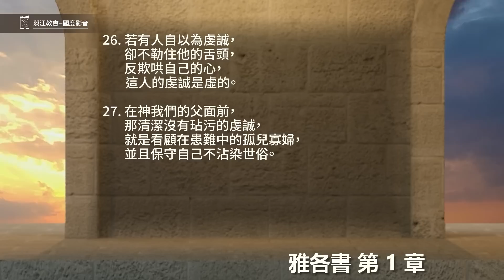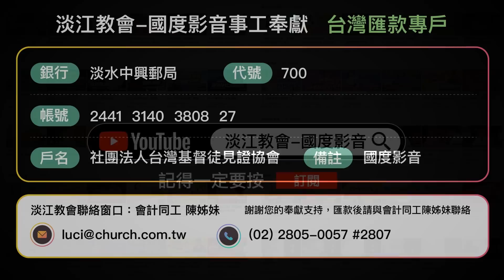220127 雅各書 1章12~27節 人被試探 不可說我是被神試探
雅各書 1章12~27節
12.忍受試探的人是有福的，因為他經過試驗以後，必得生命的冠冕，這是主應許給那些愛他之人的。
13.人被試探，不可說：「我是被神試探」；因為神不能被惡試探，他也不試探人。
14.但各人被試探，乃是被自己的私慾牽引誘惑的。
15.私慾既懷了胎，就生出罪來；罪既長成，就生出死來。
16.我親愛的弟兄們，不要看錯了。
17.各樣美善的恩賜和各樣全備的賞賜都是從上頭來的，從眾光之父那裡降下來的；在他並沒有改變，也沒有轉動的影兒。
18.他按自己的旨意，用真道生了我們，叫我們在他所造的萬物中好像初熟的果子。
19.我親愛的弟兄們，這是你們所知道的，但你們各人要快快的聽，慢慢的說，慢慢的動怒，
20.因為人的怒氣並不成就神的義。
21.所以你們要脫去一切的污穢和盈餘的邪惡，存溫柔的心領受那所栽種的道，就是能救你們靈魂的道。
22.只是你們要行道，不要單單聽道，自己欺哄自己。
23.因為聽道而不行道的，就像人對著鏡子看自己本來的面目，
24.看見，走後，隨即忘了他的相貌如何。
25.惟有詳細察看那全備，使人自由之律法的，並且時常如此，這人既不是聽了就忘，乃是實在行出來，就在他所行的事上必然得福。
26.若有人自以為虔誠，卻不勒住他的舌頭，反欺哄自己的心，這人的虔誠是虛的。
27.在神我們的父面前，那清潔沒有玷污的虔誠，就是看顧在患難中的孤兒寡婦，並且保守自己不沾染世俗。